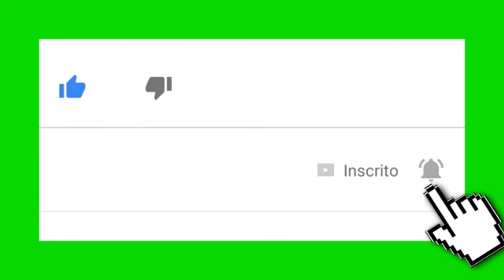Trailer do Canal Helferr de Hélio Ferreira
Seja bem-vindo. Saiba tudo que você vai encontrar no canal oficial de Hélio Ferreira no YouTube.